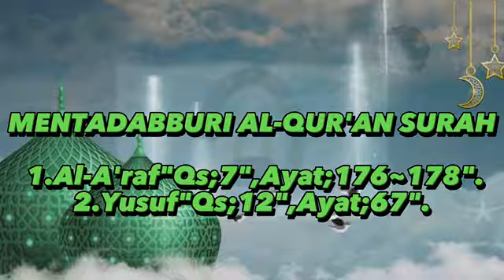motivasi hari ini untuk muslim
penjelasan syekh Fahmi untuk santri dan umat islam